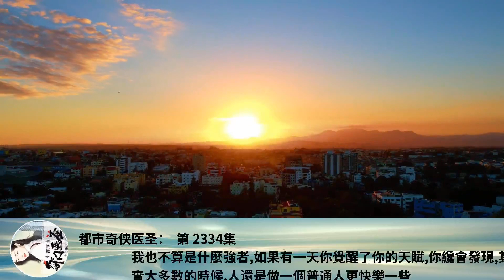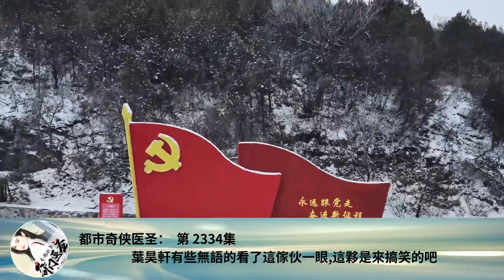都市奇俠醫聖： 第 2334集